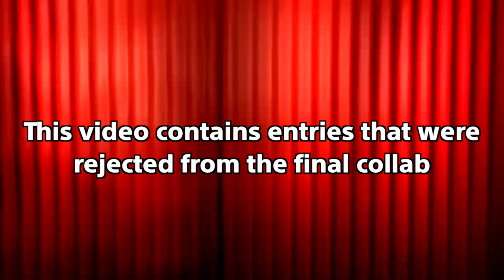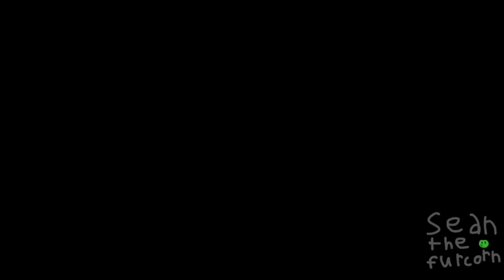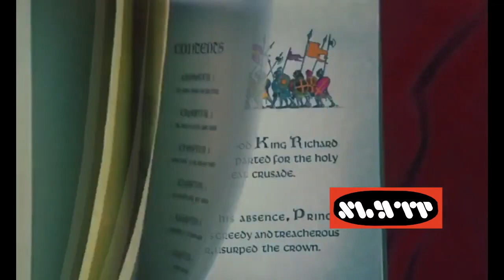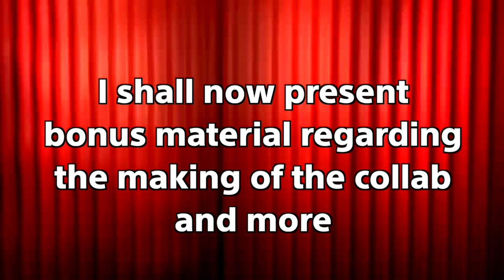[R18+] Deleted Scenes of the DisneyTube Poop Vault + Bonus Features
Telegram from Clem/C1em!
(Meaning this video's made by Clem and wants me to upload)

~IMPORTANT PLEASE READ THIS~ Copyright Disclaimer Under Section 107 of the Copyright Act 1976, allowance is made for "fair use" for purposes such as criticism, comment, news reporting, teaching, scholarship, and research. Please don't sue me.